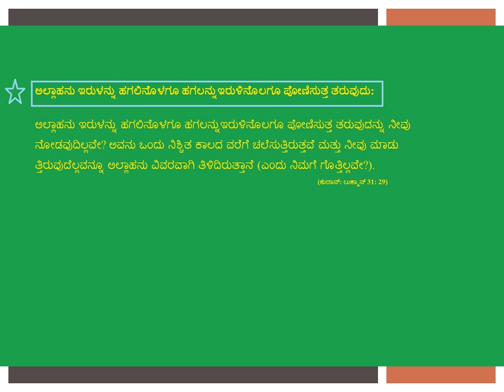ಅಲ್ಲಾಹನು ಇರುಳನ್ನು ಹಗಲಿನೊಳಗೂ ಹಗಲನ್ನುಇರುಳಿನೊಲಗೂ ಪೋಣಿಸುತ್ತ ತರುವುದು - Kannada - Created by Fahim Akthar Ullal